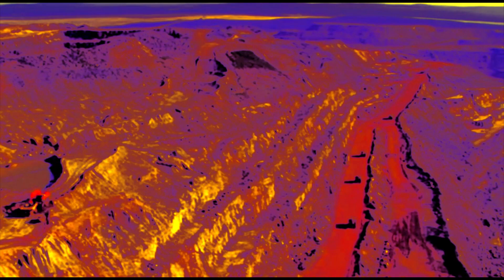Investments On The Wrong Side Of History -- Alban Berg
There is a terrible beauty to much of this video collage that examines why, in the words of the songwriter, we choose to walk on the wrong side. It is a cliché that good people and good countries sometimes do terrible things. This video mosaic offers no answers but hints that it is part of our psyche (sorry, but especially the male psyche?). It also touches on the tapping of our tendency towards violence as an entertainment in most immersive simulation video games.

A special thanks to those Grand Theft Auto V gamers that answered an impromptu invitation for a video session to be used in this collage. The finale would not have been possible without the efforts of an anonymous modder (players that have gone beyond the official programing to create unique visual effects).

The Wrong Side (3unned) song is by Alban Berg from the Wrong Remixes - Single.